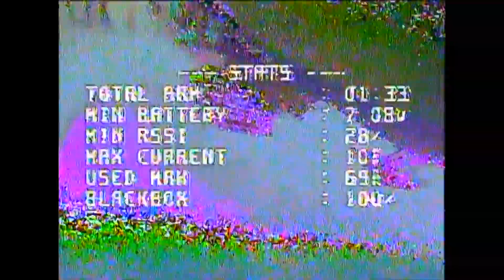Denver Office Park - Analog Tiny Whoop + Micro Drone RIP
HGLRC Draknight V 2" Ductless Micro Drone and HGLRC Petrel 85 Tiny Whoop
-- 1 partial pack each, no edits --